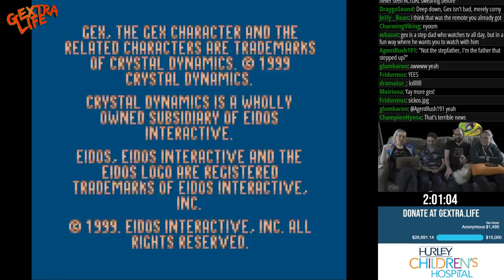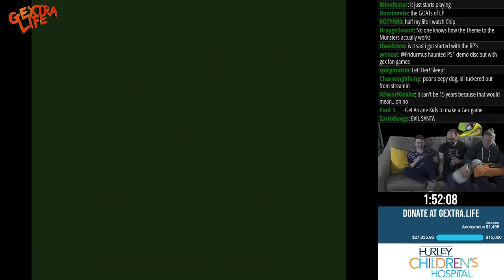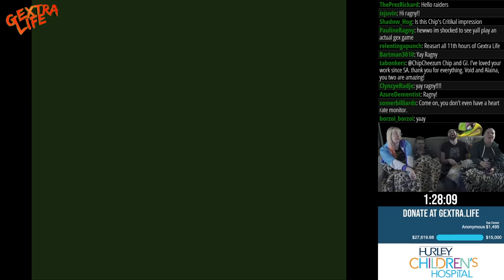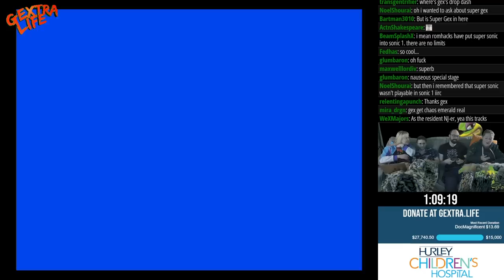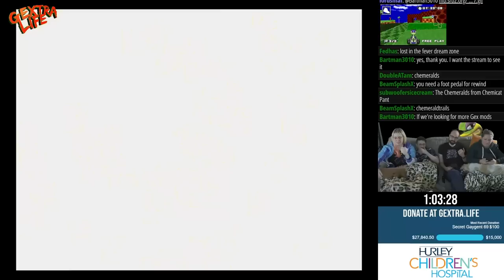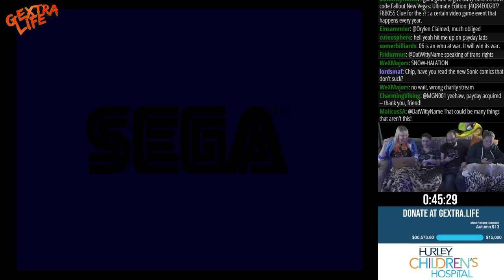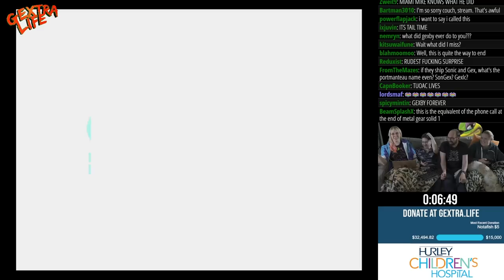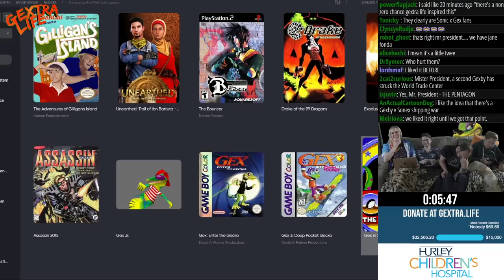Gextra Life 2022 #13 - Gex in Sonic 1 + the other GBC Gex Game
You can help us raise even more money until the end of 2022! to donate!

Okay so neither of the GameBoy Color Gex games are very good. Stick around for the Gex in Sonic 1 rom hack that ends with a one of the 10 anime betrayals.